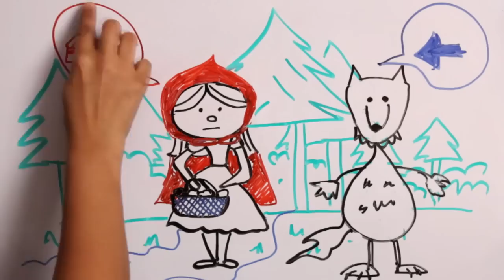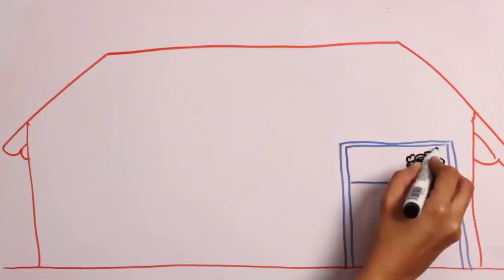Caperucita Roja y el Lobo feroz- cuento para niños en español - educativo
Había una vez una niña muy bonita. Su madre le había hecho una capa roja y la muchachita la llevaba tan a menudo que todo el mundo la llamaba Caperucita Roja.

    Un día, su madre le pidió que llevase unos pasteles a su abuela que vivía al otro lado del bosque, recomendándole que no se entretuviese por el camino, pues cruzar el bosque era muy peligroso, ya que siempre andaba acechando por allí el lobo.

    Caperucita Roja recogió la cesta con los pasteles y se puso en camino. La niña tenía que atravesar el bosque para llegar a casa de la Abuelita, pero no le daba miedo porque allí siempre se encontraba con muchos amigos: los pájaros, las ardillas...

    De repente vio al lobo, que era enorme, delante de ella.

- ¿A dónde vas, niña?- le preguntó el lobo con su voz ronca.

- A casa de mi Abuelita- le dijo Caperucita.

- No está lejos- pensó el lobo para sí, dándose media vuelta.

    Caperucita puso su cesta en la hierba y se entretuvo cogiendo flores: - El lobo se ha ido -pensó-, no tengo nada que temer. La abuela se pondrá muy contenta cuando le lleve un hermoso ramo de flores además de los pasteles.

    Mientras tanto, el lobo se fue a casa de la Abuelita, llamó suavemente a la puerta y la anciana le abrió pensando que era Caperucita. Un cazador que pasaba por allí había observado la llegada del lobo.

    El lobo devoró a la Abuelita y se puso el gorro rosa de la desdichada, se metió en la cama y cerró los ojos. No tuvo que esperar mucho, pues Caperucita Roja llegó enseguida, toda contenta.

    La niña se acercó a la cama y vio que su abuela estaba muy cambiada.

- Abuelita, abuelita, ¡qué ojos más grandes tienes!

- Son para verte mejor- dijo el lobo tratando de imitar la voz de la abuela.

- Abuelita, abuelita, ¡qué orejas más grandes tienes!

- Son para oírte mejor- siguió diciendo el lobo.

- Abuelita, abuelita, ¡qué dientes más grandes tienes!

- Son para...¡comerte mejoooor!- y diciendo esto, el lobo malvado se abalanzó sobre la niñita y la devoró, lo mismo que había hecho con la abuelita.

    Mientras tanto, el cazador se había quedado preocupado y creyendo adivinar las malas intenciones del lobo, decidió echar un vistazo a ver si todo iba bien en la casa de la Abuelita. Pidió ayuda a un segador y los dos juntos llegaron al lugar. Vieron la puerta de la casa abierta y al lobo tumbado en la cama, dormido de tan harto que estaba.

    El cazador sacó su cuchillo y rajó el vientre del lobo. La Abuelita y Caperucita estaban allí, ¡vivas!.

    Para castigar al lobo malo, el cazador le llenó el vientre de piedras y luego lo volvió a cerrar. Cuando el lobo despertó de su pesado sueño, sintió muchísima sed y se dirigió a un estanque próximo para beber. Como las piedras pesaban mucho, cayó en el estanque de cabeza y se ahogó.

    En cuanto a Caperucita y su abuela, no sufrieron más que un gran susto, pero Caperucita Roja había aprendido la lección. Prometió a su Abuelita no hablar con ningún desconocido que se encontrara en el camino. De ahora en adelante, seguiría las juiciosas recomendaciones de su Abuelita y de su Mamá.